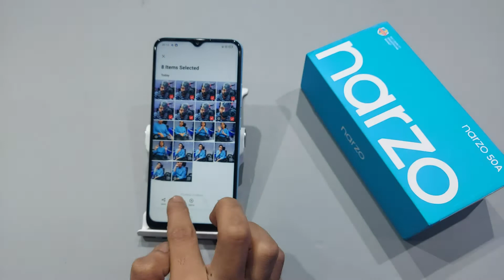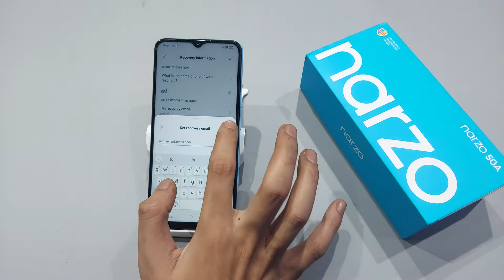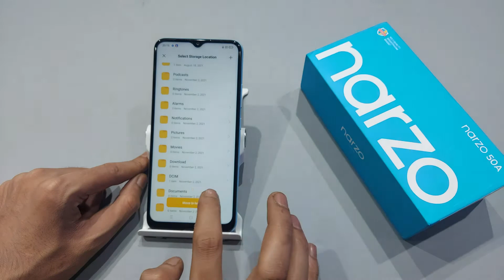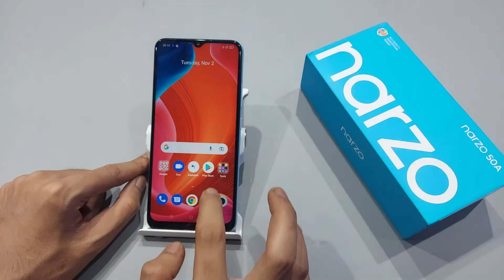How to hide photo in realme narzo 50a,50i | realme narzo 30a me private photo kaise dekhe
realme privatephoto privatevideo